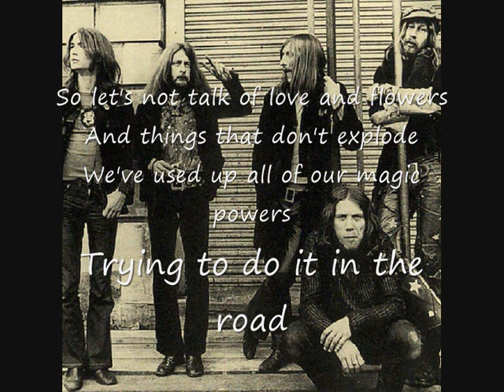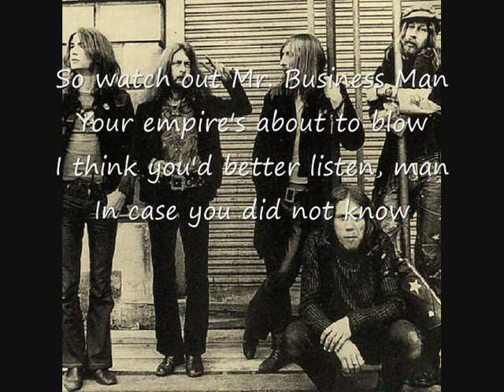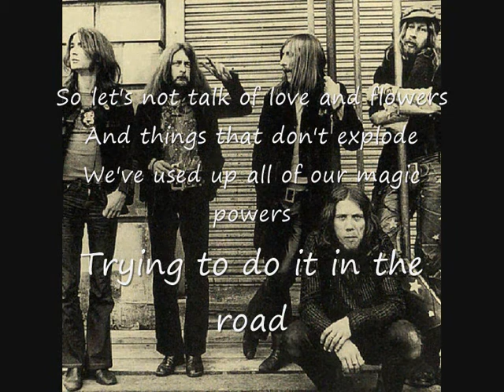Hawkwind - Urban Guerilla (1972) (Lyrics)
Hawkwind are an English rock band known as one of the earliest space rock groups. Since their formation in November 1969, Hawkwind have gone through many incarnations and have incorporated many different styles into their music, including hard rock, progressive rock and psychedelic rock. They are also regarded as an influential proto-punk band.[5] Their lyrics favour urban and science fiction themes.
Many musicians, dancers and writers have worked with the band since their inception. Notable musicians who have performed in Hawkwind include Lemmy, Ginger Baker, Robert Calvert, Nik Turner and Huw Lloyd-Langton. However, the band are most closely associated with their founder, singer, songwriter and guitarist Dave Brock, who is the only remaining original member.[6]
Hawkwind are best known for the song "Silver Machine", which became a number three UK hit single in 1972, but they scored further hit singles with "Urban Guerrilla" (another Top 40 hit) and "Shot Down in the Night".